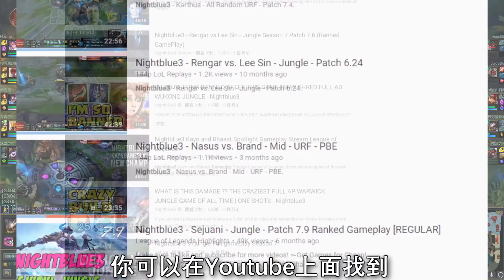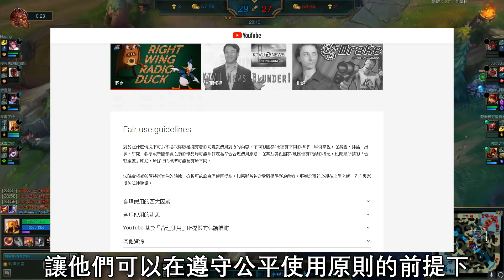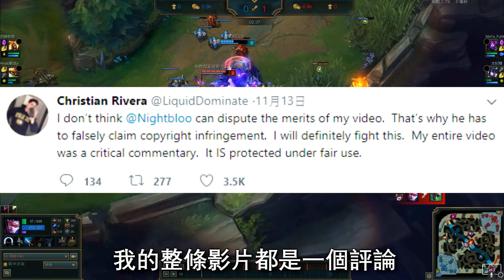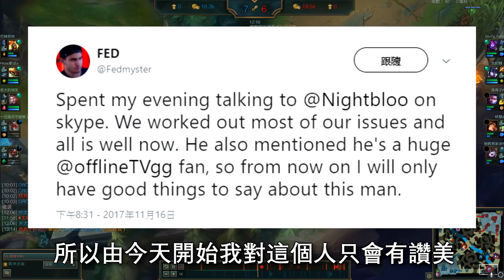Nightblue3違法下架原創影片？ 教你如何打壓以及消音批評者 電競舊聞Vol.03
4. FED Twitter

►追蹤我們的FB粉專以獲得我們的更新資訊